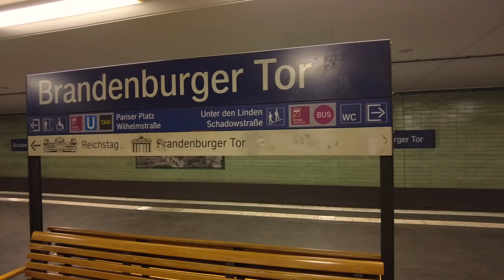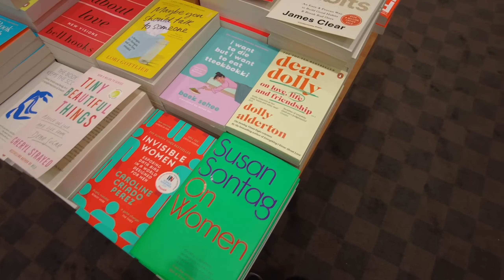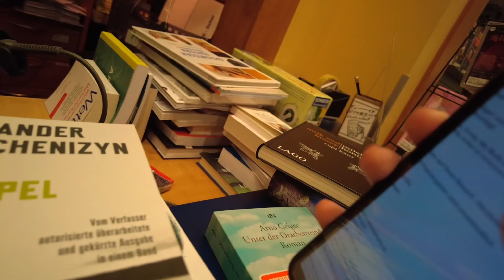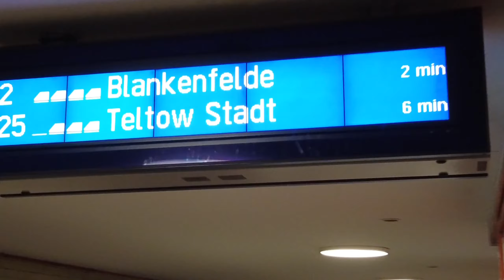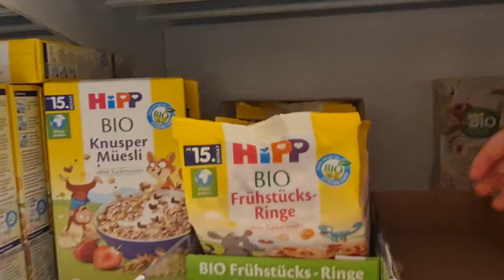LIVING IN BERLIN | A very productive day, quitting my job & visiting Alexanderplatz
Hellooo, today I visited Alexanderplatz and I will show you a berlin's hidden gem as well! And – I also did something...😬 you'll see in today's video. I am speechless and still a bit...confused. wish me luck  (:

e.

⏱️ timestamps:
00:00 – intro
00:40 – Alexanderplatz, cancelling an order
3:52 – berlin's hidden gem!
4:45 – going home
5:07 – DM & coming home
6:13 – printing out termination letter and signing it
7:12 – quitting the job + feeliings
7:32 – outro

🏷️: berlin vlog,berlin,what to see in berlin germany,what to see in berlin in one day,berlin what to see and do,berlin tourist guide,berlin tourist,berlin tourist attractions,berlin tourist tips,berlin touristen tipps,berlin tourist vlog,brandenburger tor,brandenburg gate,reichstag,reichstag berlin,parliament berlin,east side gallery,berlin wall,holocaust memorial,holocaust berlin,berlin memorial,travel tips,travel,evelina travels,shorts,youtube shorts, traveler, hidden gem, park inn hotel, tv tower, berlin tv tower, berlin sights, productive days in my life